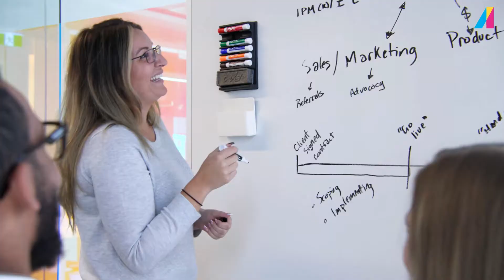Build a Career With Limitless Potential at Absorb Software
Catapult your career at Absorb Software. Whether you’re working from one of our global offices, your favorite cafe, or in the comfort of home, we’ll set you up with the tools you need to succeed by every measure.

Looking to start or expand your tech career? Learn more about our culture and browse our career opportunities